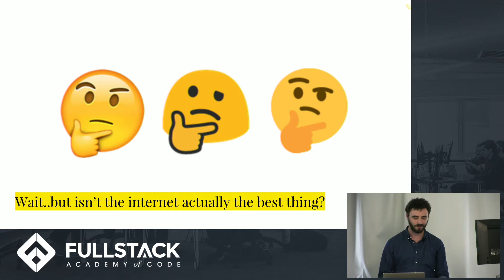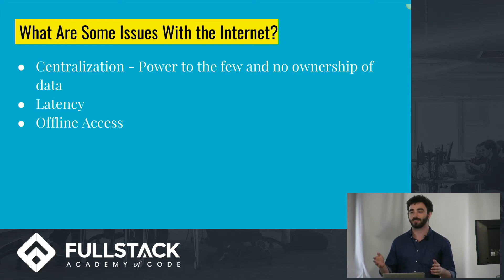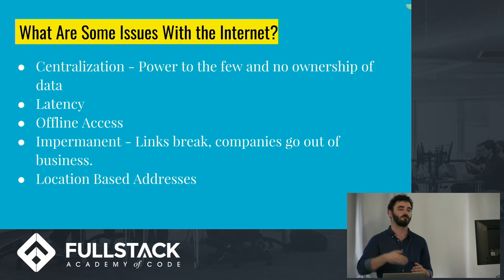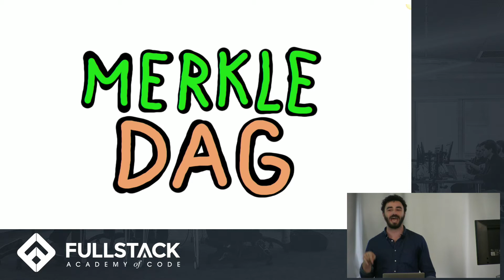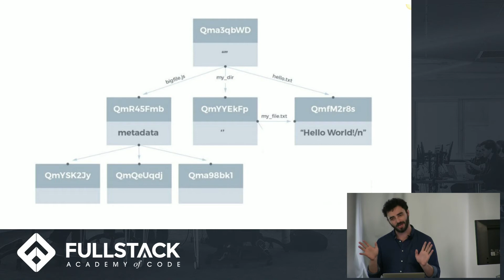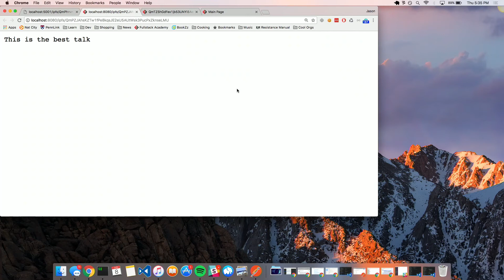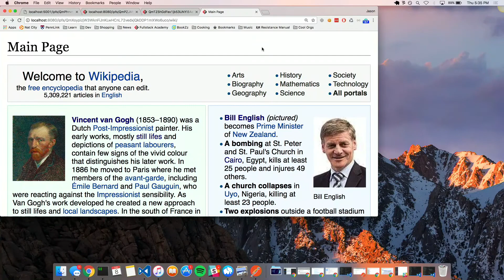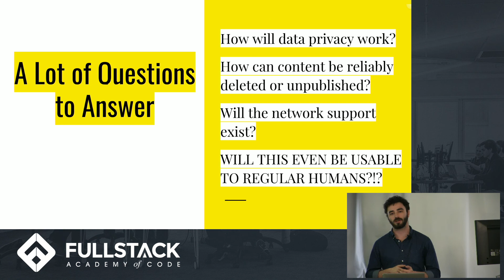InterPlanetary File System (IPFS) Tutorial - Remaking the Internet with IPFS & The Distributed Web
IPFS is a protocol designed to create a distributed internet, changing the way data is stored and served across the network and, in the process, changing the way we use the web. In this IPFS Tutorial, we discuss some of the current problems with the internet and how the development of the InterPlanetary File System (IPFS) could solve these problems.

Watch this video to learn:

- The current issues with the internet
- What is IPFS and how it works
- The questions that IPFS raises